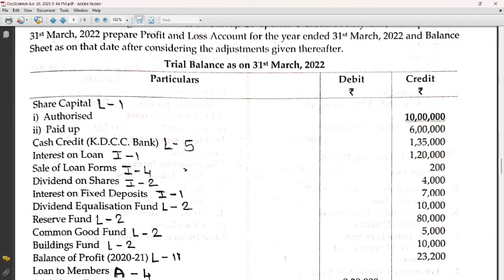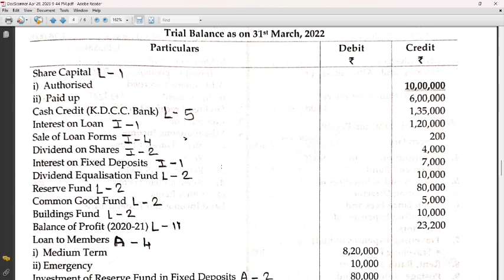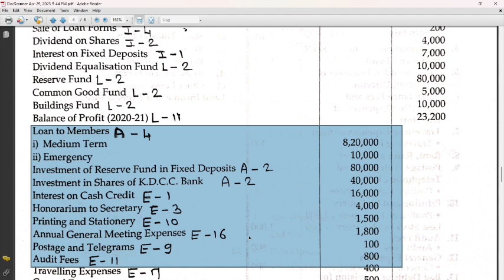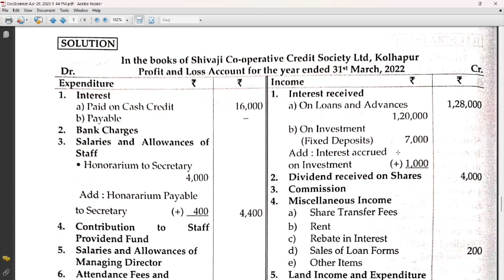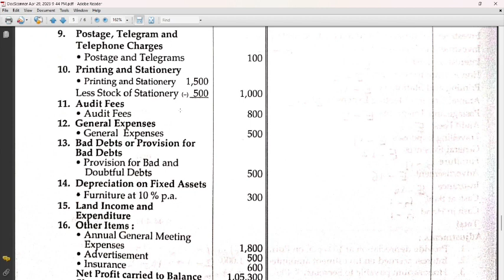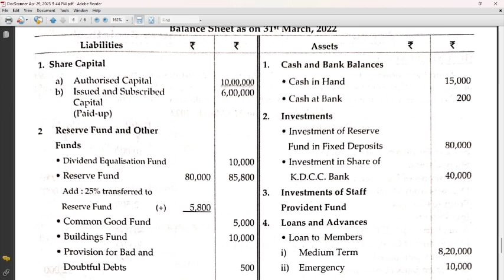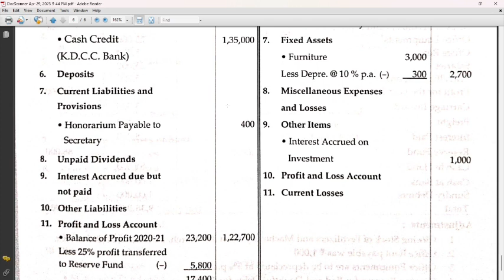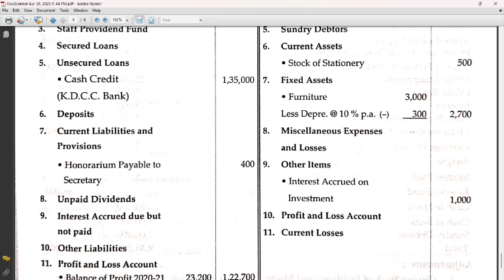TYBCOM SEM-VI || Advanced Accounting- II Final Accounts of Co-operative Societies || Prob No- 6